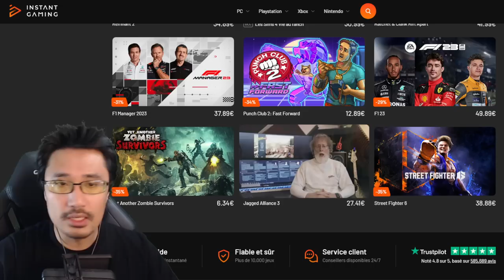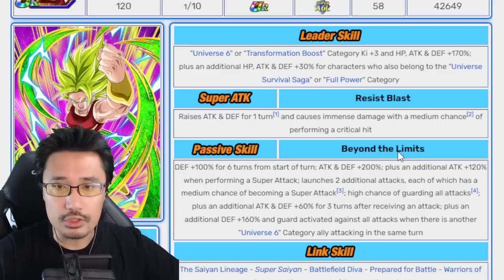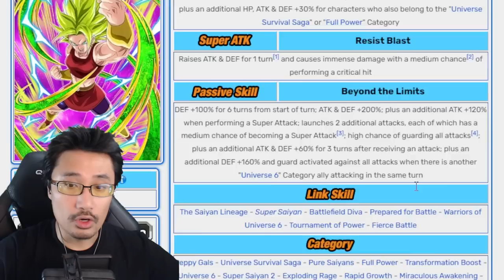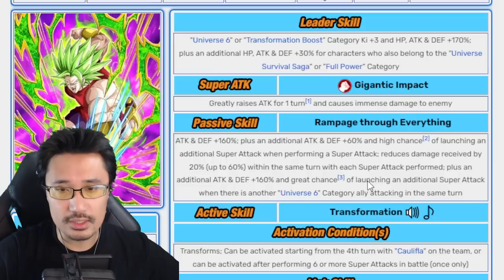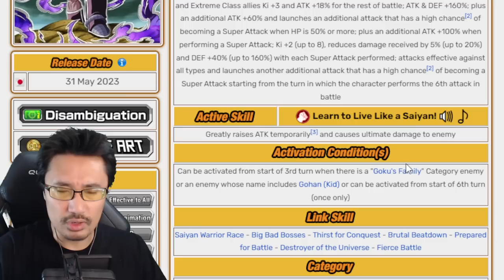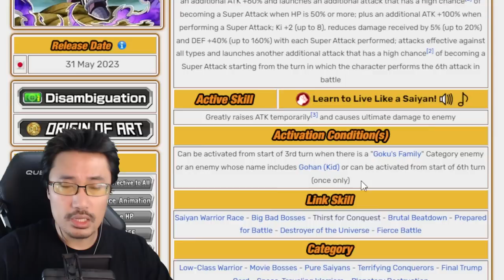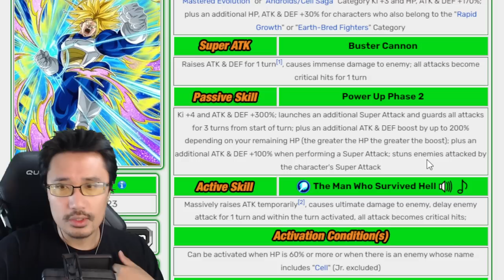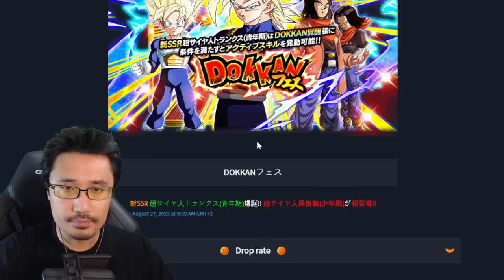GBL : VOICI LES PROCHAINS DOKKAN FEST TUR ! DOKKAN BATTLE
DOKKANBATTLE : infos prochains dokkanfest Kale Thales Trunks